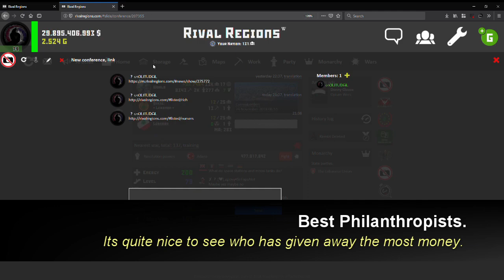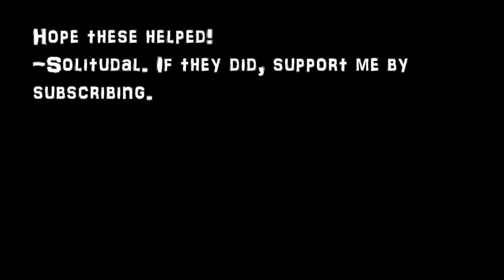Secrets of RR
Here I show five secrets of RivalRegions!
In no particular order:
1. Invite Everyone
2. Conference join link
3. Top richest players
4. Top philanthropists
5. Price graphs for resources.

Like if you want me to do a tutorial for RR!